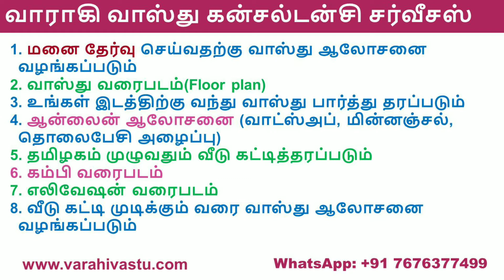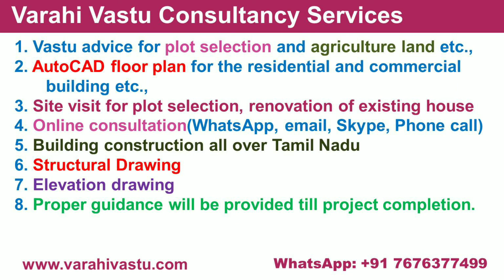Sivaganga Varahi Vastu client feedback and experience sharing and southeast corner Vasthu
Sivagaga Varahi Vastu client feedback and experience sharing and southeast corner Vasthu | சிவகங்கை வாஸ்து வாடிக்கையாளர் கருத்து மற்றும் அக்னி மூலை வாஸ்து தவறுகளும் மற்றும் பாதிப்புகளும்‌ | Varahi Vastu consultancy | Vastushastram | Vasthu tips | Vastu shastra | Vastu consultant | Vastu Expert | Amirthalingam Madhu

The Best Vasthu Consultant in India.

வாஸ்து ஆலோசனைக்கு தொடர்பு கொள்ளலாம்

tamil vastu,
tamil vastu book,
money plant vastu tamil,
tamil vastu numbers,
tamil vastu naal,
tamil vastu palangal,
vastu plants in tamil,
vastu plan in tamil,

Founder of Varahi Vastu Consultancy.  Vasthu Expert. Amirthalingam Madhu B.E, MBA., is a senior Vastu consultant & founder of Varahi Vastu consultancy services for more than 10 years. He has a proven record of 100% client delight for his dedicated and sincere consultation services. And he provides world class quality services and proven track record of satisfied customers throughout the world...